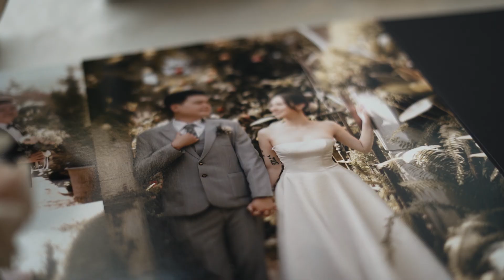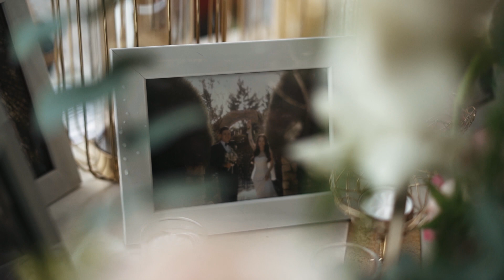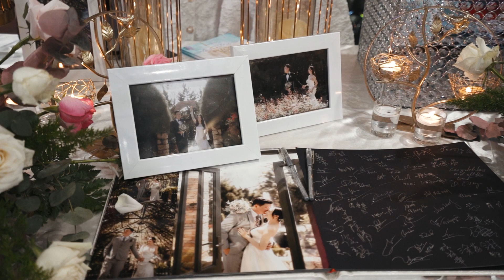Phóng Sự Cưới _ RUI CHENG & TINA NGUYEN - Riverside Palace Q4 _ 08.05.2022 | BY THIEN_MIN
Hi all !

Phóng Sự Cưới _ Truyền Thống RUI CHENG & TINA NGUYEN - Nhà Hàng Riverside Palace Q4 | 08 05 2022

🚩 TEAM : MOC MEDIA

© Bản quyền thuộc về  Thien_Min
© Copyright by  Thien_Min  ☞ Do not Reup